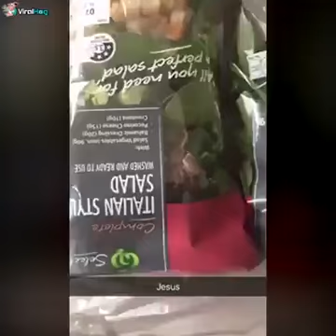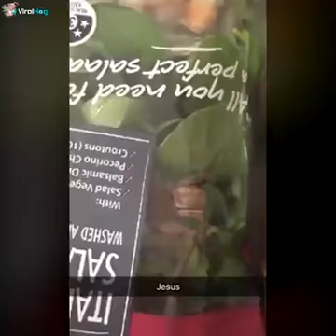No apto para corazones sensibles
Me dan ñañaras de tan solo ver esto :'v